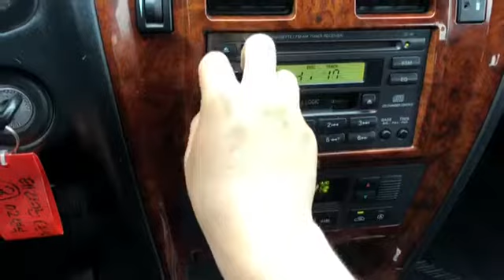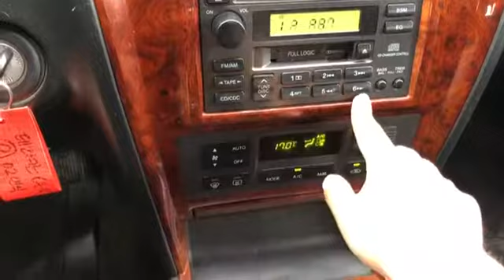VIN : 5278/ TERRACAN 2.5CC+MT/2002Y/FB :KOREAN CARS